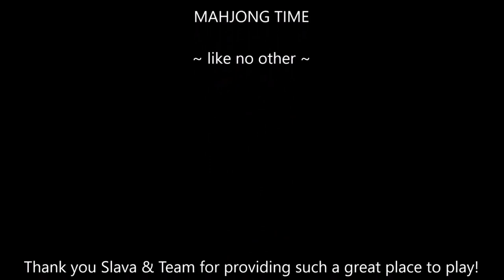Riichi Mahjong Let's Play Livestream 20190922 REPOST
This live stream is dedicated to playing Japanese mahjong at Mahjong Time.  I am a padawan learner on a journey to master this style.  During livestreams, most of the chit chat is game commentary but there will also a lot of socializing while games are being played.  If you are not interested in the socializing, you will probably enjoy Strategy Theory videos more which are not done live so there is no socializing.

Michele Frizzell
Instructor, Group Leader, Avid Player